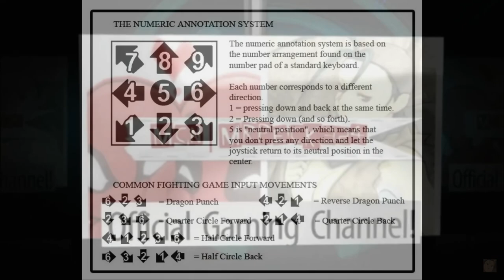[Ultimate Marvel vs Capcom 3: EX] pecks Combo Guide of Bishop [PC]